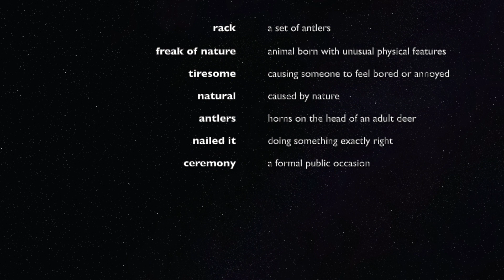Learn/Practice English with MOVIES (Lesson #116) Title: Open Season 2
Click the "join" button below this video to get started!!!